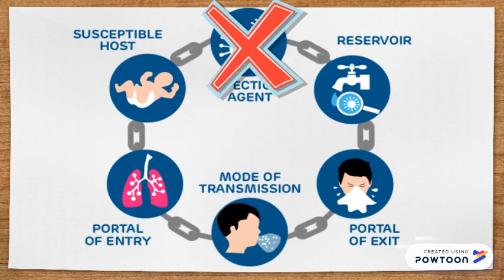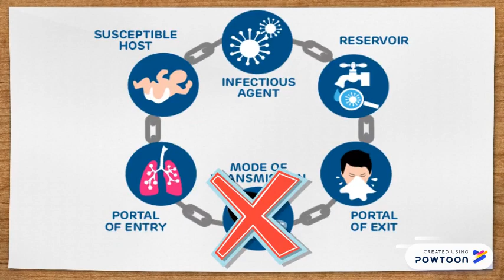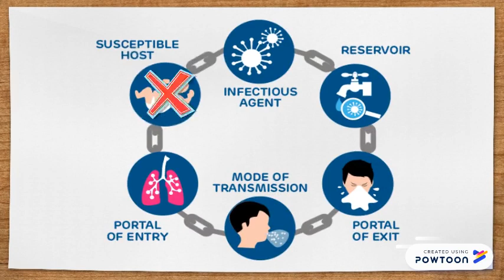Breaking the chain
How we break the chain of infection in healthcare-- Created using PowToon -- Free sign up -- Create animated videos and animated presentations for free.  PowToon is a free tool that allows you to develop cool animated clips and animated presentations for your website, office meeting, sales pitch, nonprofit fundraiser, product launch, video resume, or anything else you could use an animated explainer video. PowToon's animation templates help you create animated presentations and animated explainer videos from scratch.  Anyone can produce awesome animations quickly with PowToon, without the cost or hassle other professional animation services require.